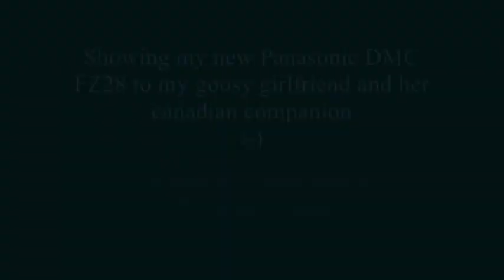Close-up video of a goose aquaintance - FZ28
Showing my new FZ28 to my goose aquaintance and her canadian companion :-) They have 3 handsome kid-goosies, clearly canadian-greylag hybrids. The canadian male also has a second girlfriend, she acts as an aunty for the kids ;-) (see also my other vids). Sorry for the dismal quality, must be some YouTube encoding issue, looks much better on my pc.

Technical info: wvga .mov files converted to .avi with MP4Cam2Avi, avi files combined in windows movie maker, saved as .wmv with bitrate 2.1Mbps